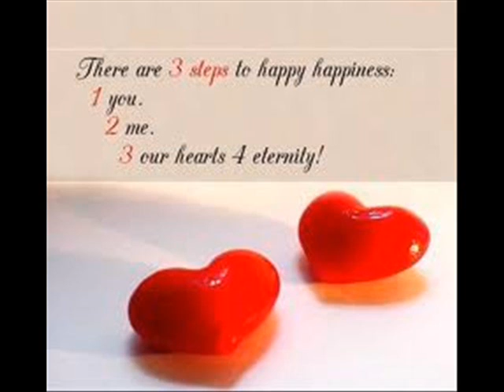Dil Todne Wale Tujhe Dil Dhoondh Raha Hai: HamEid RafiStar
Love Birds! Were Happily Married, Sadly! Separated now--

Dil tordnay waale, tujhe dil dhoondh rahaa hai
Aawaaz de tooo kaun see nagree mein chhupaa hai
(Traumatised by seperation, looking for you my soulmate
 So call me baby wherever you are, break this stalemate)

Tuu hum ko jo mil jaaye, to haal apnaa sunaaye.n
Khud royien kabhee aaur kabhee tujhko rulaaye.n
Wo daagh dikhaaye.n humein jo tuuney diyaa hai
(When we meet you can see state of my life since you left
 In pitiable situation I am, it will bring tears in your eyes
 See yourself! My suffering from the pangs of seperation)

Aaye dil kay sahaare, tujhe dil dhoondh rahaa hai
Seenay mein tayree yaad kaa tufaan uthhaa hai
(O! light of my life, my heart is desperately in your pursuit;
Memories of time together, like typhoon resonate in my body,)

Dil mein to ye hasrat hai, tere paas main aaoo.n
nazron se giraa huun toe, nazar kaise milaaoo.n
Badnaam huun, naakaam hoon, kyaa mujh mein rahaa hai
(It's my heart & mind's intense desire to be with thee
Forgive me! I did not rise up to your expectation sweetie
Abashed that I did not persevere, failed you, bothers me)

Dikhlaa ke kinaaraa mujhe mallaah nein lootaa
Kashtee bhee gayee haath sey, patwaar bhee choota
Ab aaur naa jaane meree taqdeer mein kiyaa hai
(Possitive forever we will be one! My destiny did'nt let it happen
Salvaging our togetherness? Looks like a matter that won't run
I wonder! What else? My misfortune has in store to spun)

Beychain udhar too hai, to majboor idhar hum
Baithay hain chhupaaye huway, ashkon mein teraa gham
Har chot ubhar aayee hai, her zakhm haraa hai
(Nevertheless! I know! You are restless for me as I am for thou
Our eyes filled with tears for being separated from each other
Wounds & suffering of parting as fresh as ever, we'll see it through)